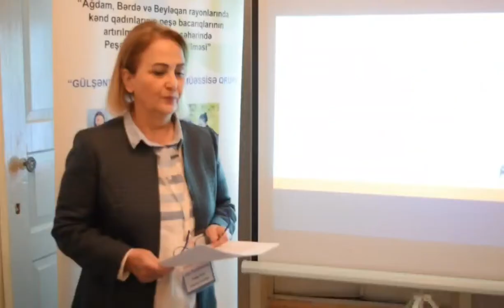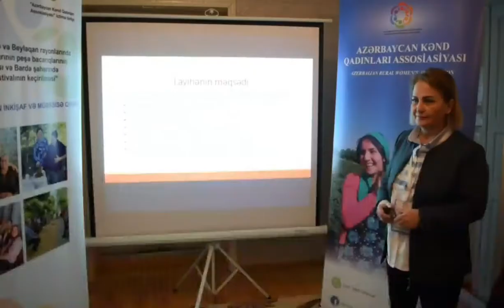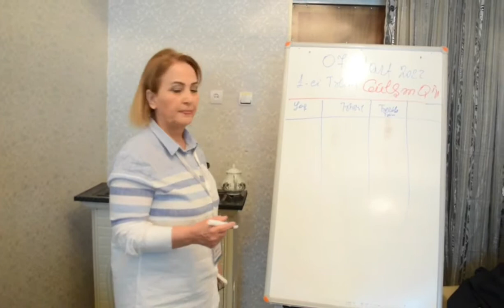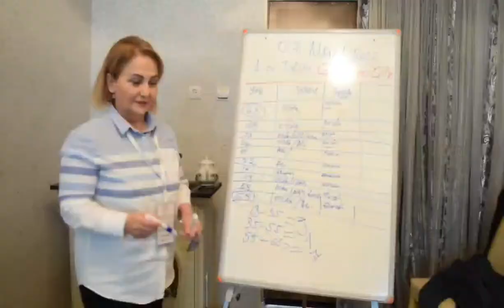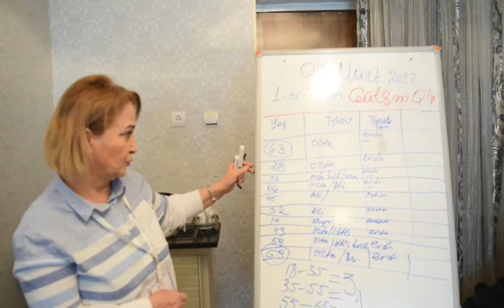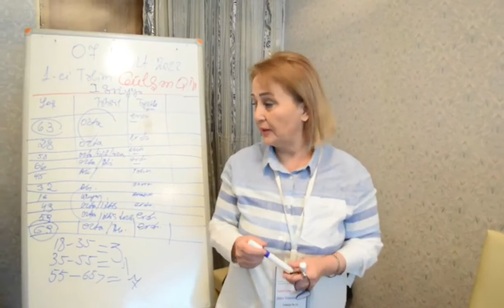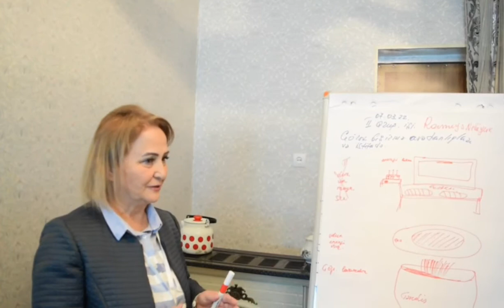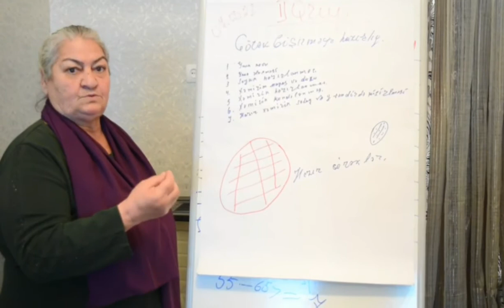"Çörək bişirmə və şirniyyat hazırlanmasında texniki normalar" təlimi - GÜLŞƏN QİMQ, Gün 1